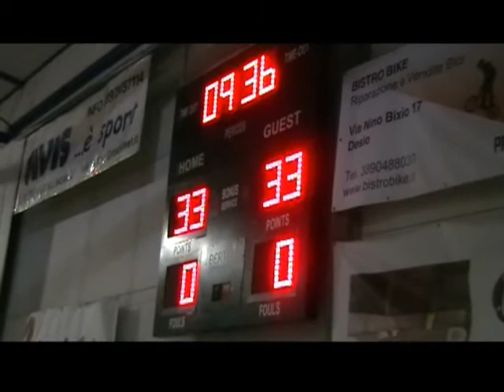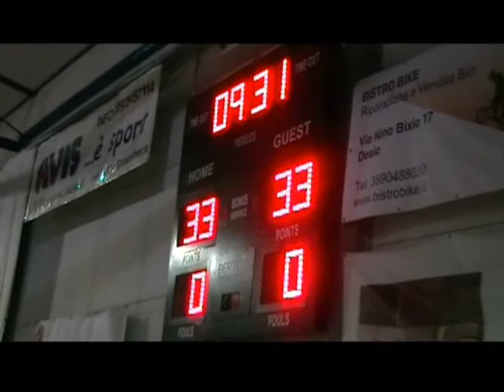2015 03 14 2Q Cocoon Lissone vs Pall Olginate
Campionato DNC 2014/2015 Girone B
26° giornata
Cocoon Lissone vs Pall. Olginate
2° quarto